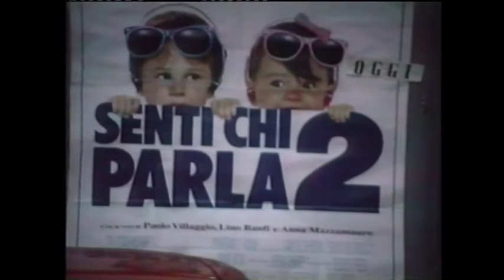Festa del Ciao '92 parte 3